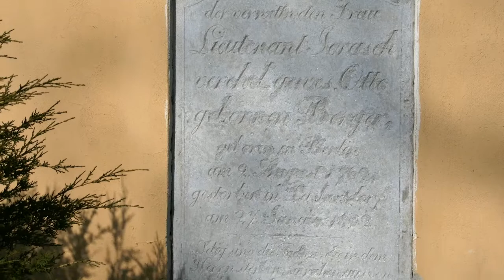Kościół Mościsko 2012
Kościół Mościsko 2012 widać tablice wmurowane / w języku niemieckim/

Niedaleko znajduje się Świdnica, w której warto odwiedzić i zobaczyć Katedrę